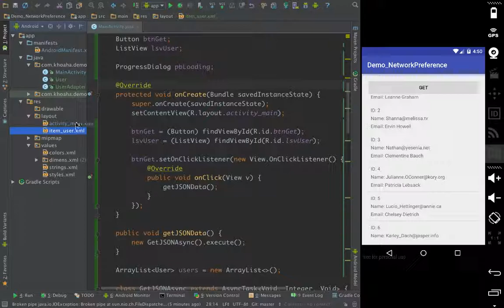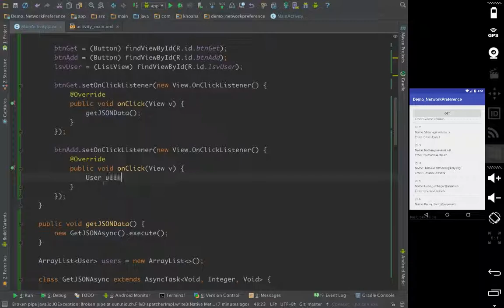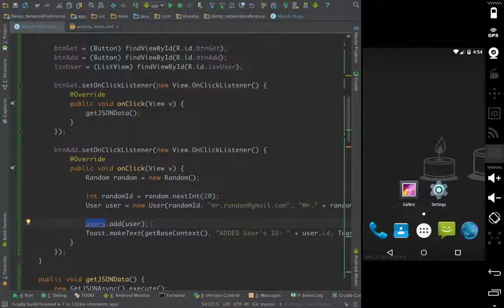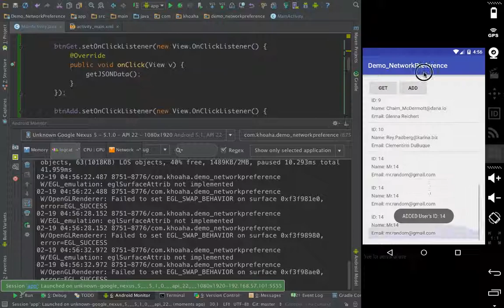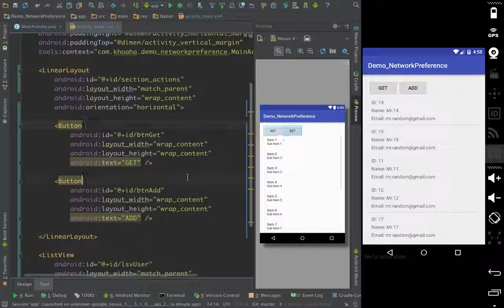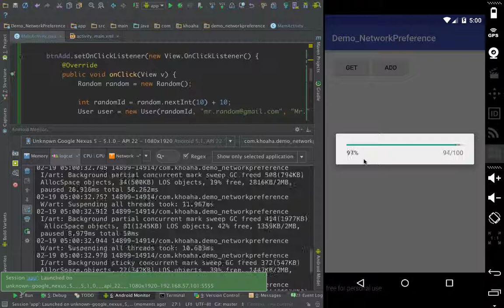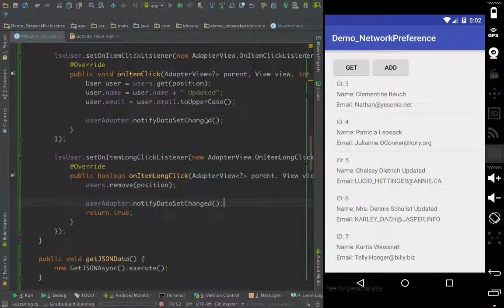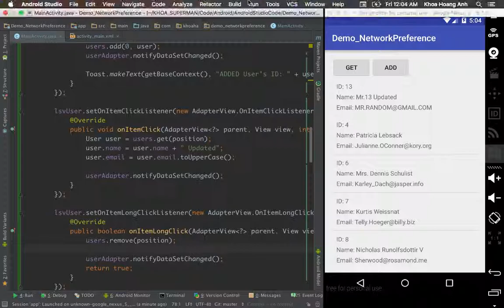Load Data From Api And Working With ListView Part4